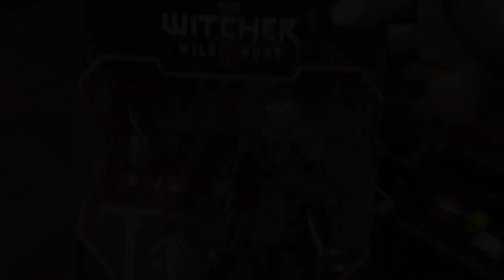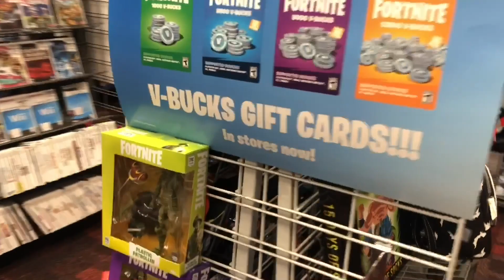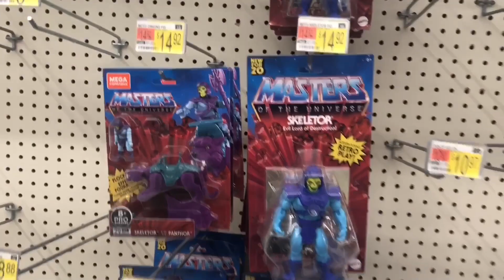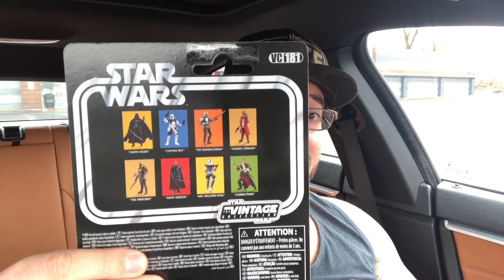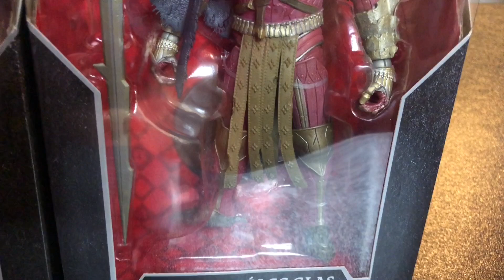MOTU Origins Wave 4 FOUND TOY HUNTING at TARGET! The Witcher 3 Wild Hunt Geralt & Eredin FOUND!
The timing was impeccable. A great conversation was had. More Black Series finds and coffee. Lots and lots of coffee.